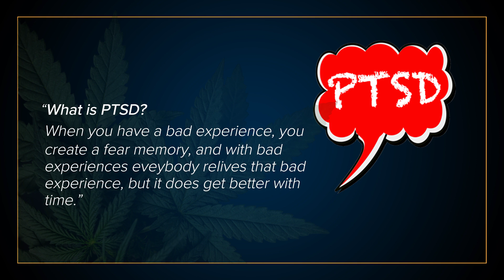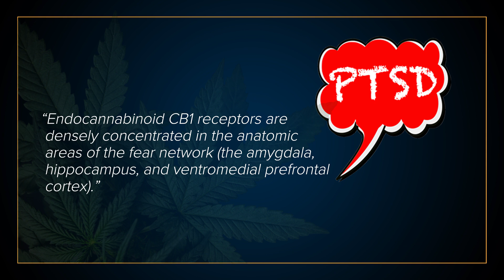How Cannabis Treats PTSD: Jack McCue, MD / Green Flower Medical Applications of Cannabis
Dr. Jack McCue, Professor of Medicine at UC San Francisco, breaks down the mechanics and physiology behind PTSD, how it's connected to the body's endocannabinoid system of receptors, and why cannabis might (literally) be the perfect treatment solution for Post Traumatic Stress Disorder.

To learn the latest Medical Applications of Cannabis straight from top healthcare professionals, enrollment in Green Flower's latest Certificate Program, created by and for medical practitioners, go